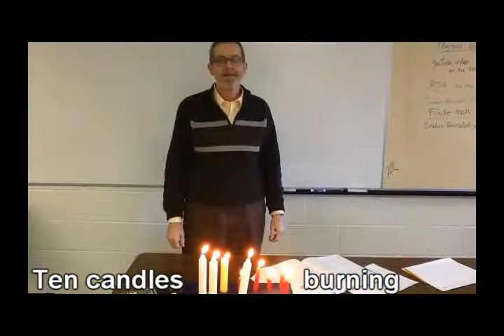Denbigh Minute - 12/11/14